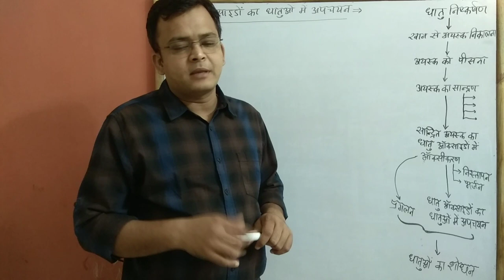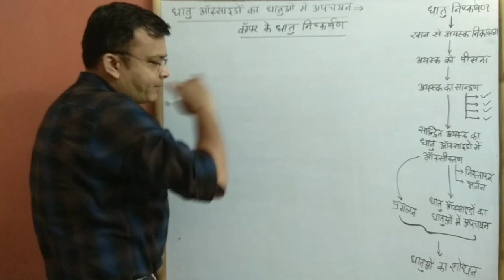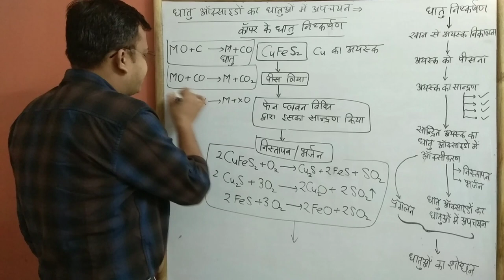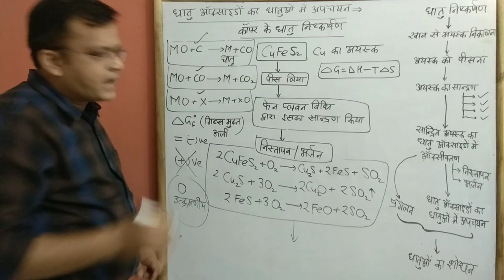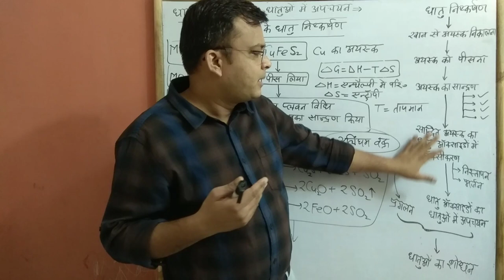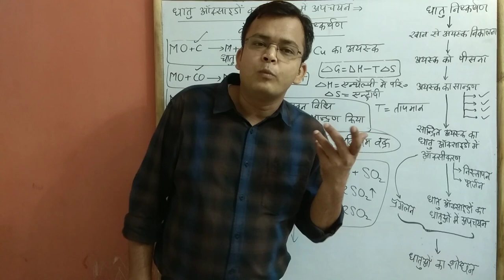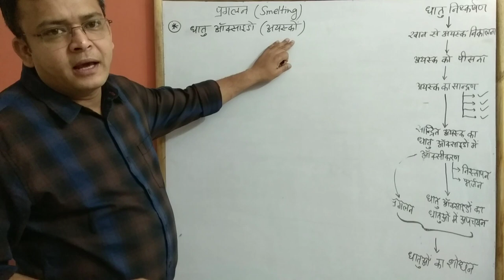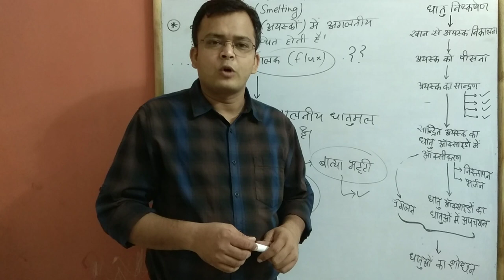Principle and processes of extraction of elements PART- 07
तत्वों के निष्कर्षण के सिद्धांत एवं प्रक्रम in this lecture I have discussed,  Principle and processes of extraction of elements PART-07
मेरा चैनल देखने वाले सभी मित्रों छात्रों को मेरा नमस्कार । मैंने अपना यह चैनल उन सभी छात्र छात्राओं के लिए बनाया है, जो रसायन विज्ञान को कठिन विषय मानते हुए उसे केवल याद करने की कोशिश करते हैं। मैंने पूरी कोशिश की है कि प्रत्येक वीडियो में आपको हर एक बिंदु को कारण सहित स्पष्ट करूँ, और प्रश्नों के अनवरत प्रयास के माध्यम से रसायन विज्ञान को सरल रूप में आप सभी के समक्ष प्रस्तुत करूं। वह सभी छात्र छात्राएं जो इंटरमीडिएट में अध्ययनरत हैं , उन सभी से मेरा विशेष अनुरोध है कि वह मेरे इन वीडियो को देखकर एनसीईआरटी की किताबों को पूर्ण रूप से पढ़ें, reference book का भी अध्ययन करें , मुझे उम्मीद ही नहीं बल्कि पूर्ण विश्वास है कि आपका एक भी डाउट शेष नहीं रहेगा। मेरे वीडियो को आप सभी जब क्रम से देखेंगे तो आपको हर एक बिंदु समझ में आ जाएगा।

You can join my telegram channel by clicking on below link-